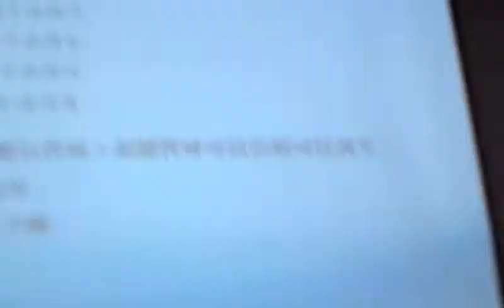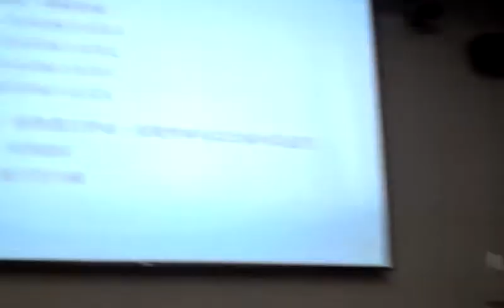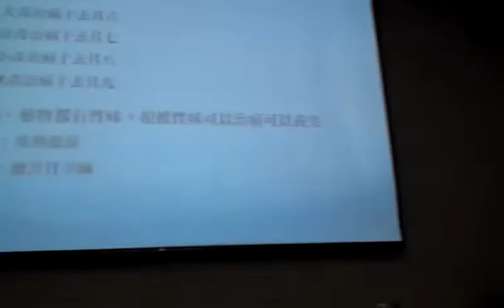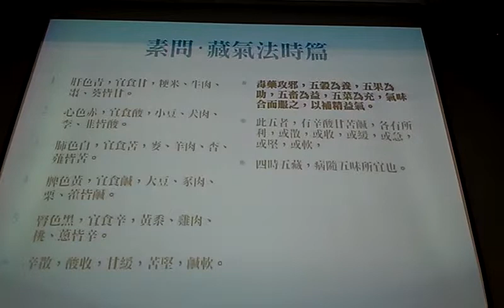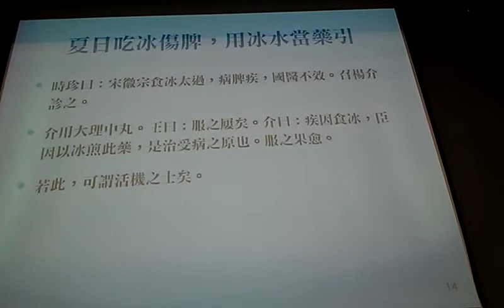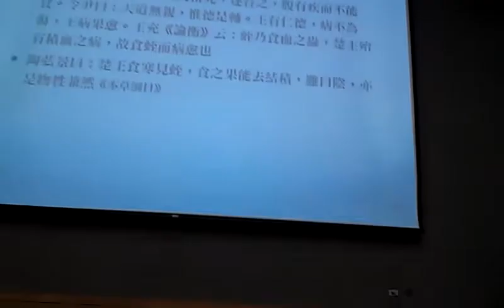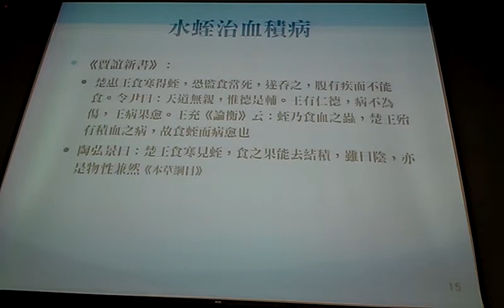藥食同源五穀為養夏日吃冰傷脾VIDEO0410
傳統中醫的智慧 胡乃文醫師 2012未來科學與文化講座（三）